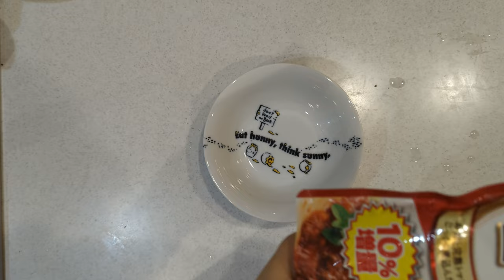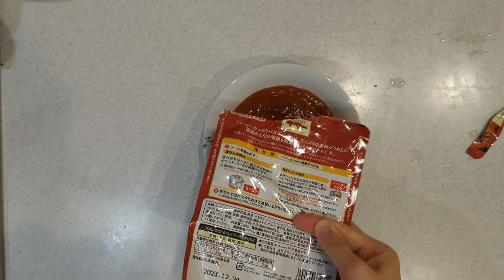What Japanese eat for dinner #2 | Realistic cooking vlog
What Japanese eat for dinner
It was Halloween day, so I cooked an omelette that looked like a jack-o'-lantern, a cute decorated wiener salad and  pumpkin soup  for dinner.

*Menu*
- Omelette that looked like a jack-o'-lantern
- Cute decorated wiener salad
- Pumpkin soup

- 300g meat sauce
- 1 sheet nori
- 2 eggs
- 300g rice
- 1 slice of cheese
- 85g wiener
- 30g baby leaf
- 200g pumpkin sauce
- 200ml milk
- 1 teaspoon consommé

*Chapters*
00:00 Introduction
00:10 Preparation of Decoration
01:41 Make pumpkin soup
03:30 Grill wieners for salad
04:38 Making Jack-o'-lantern omelette
09:43 Make Wiener Salad
11:13 Outro